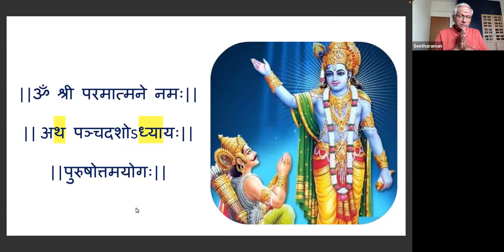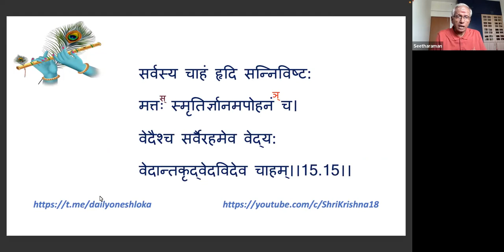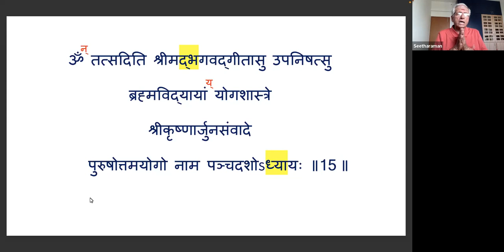Shrimad Bhagavad Gita | Chapter 15 | Shri.Seetharaman.S | 11-Aug-23